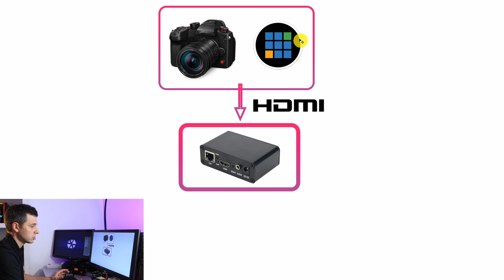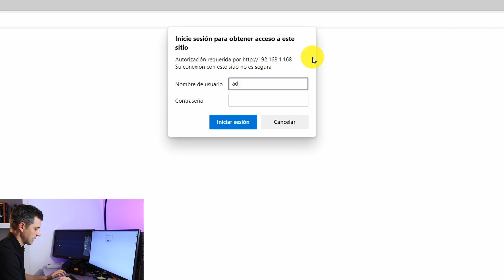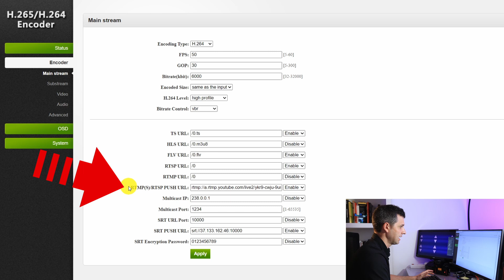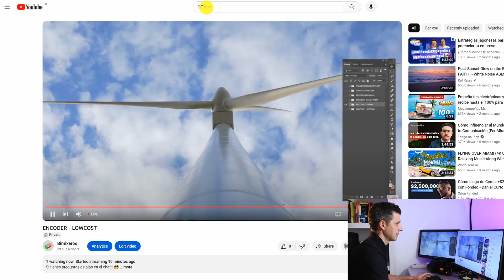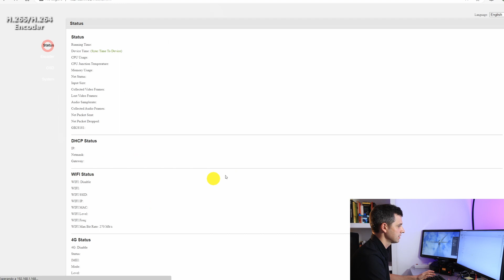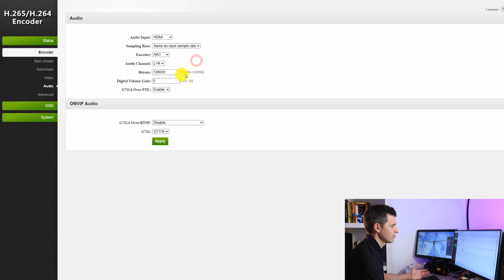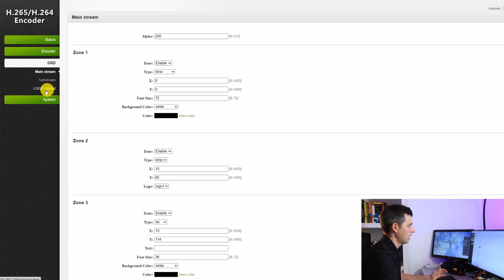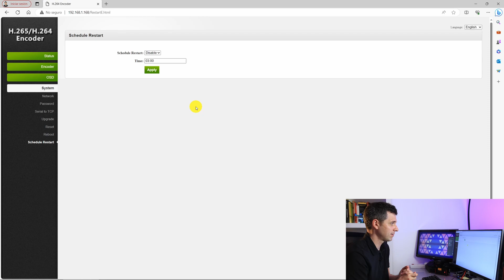STREAMING barato SIN OBS Cómo para hacerlo | Transmisión con Encoder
¿Es posible Hacer Stream sin capturadora? ¿Streaming LOWCOST sin OBS ? 🚨 Análisis en Profundidad para entender si merece la pena este EQUIPO encoder AUDIOVISUAL BARATO con opción SRT para hacer directos.

· Mis EQUIPOS:
Encoder RTMP / SRT

▼▼ÍNDICE▼▼
00:00 Encoder SRT barato sin vMix sin OBS
00:19 Streaming sin portatil
00:57 EJEMPLO A: Streaming Básico
01:40 EJEMPLO B: Backup Streaming
02:42 EJEMPLO C: Transmisión en Red Local
03:09 Coste del Equipo
03:59 Conexión Stream sin capturadora
05:04 Panel de control
05:37 Menu Status
07:05 Menu Encoder
08:36 Iniciar un Streaming RTMP
10:10 Streaming Secundario
12:03 Encoder Transmisión SRT
14:07 Configuración SRT
15:20 Emisión por LAN
16:30 Reproducción Streaming con VLC
18:27 Menu Vídeo
19:36 Barras test
20:20 Menu Audio
20:57 Configuración Avanzada
21:28 Menu OSD: Grafismos para la Transmisión
24:00 Añadir Mosca y Logos
25:09 Cómo añadir Scroll Text
25:48 Menu sistema
26:34 Upgrade
27:29 Programar Horario Reinicio
28:05 Ventajas y Desventajas
30:26 Conclusión